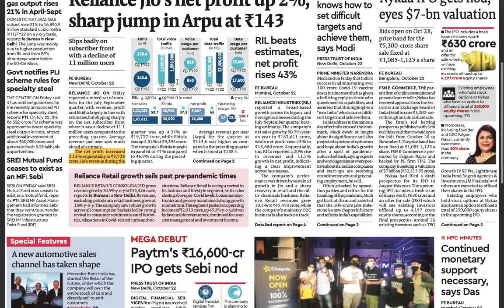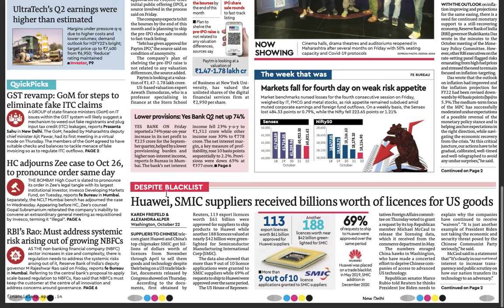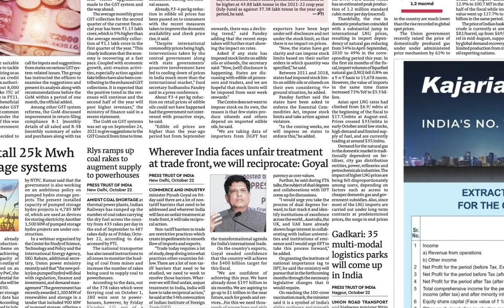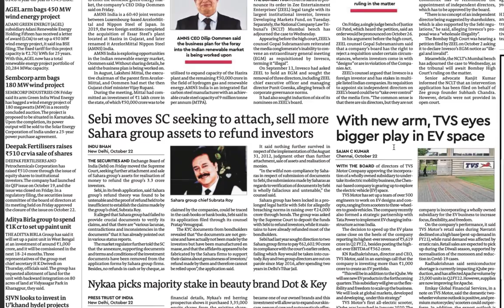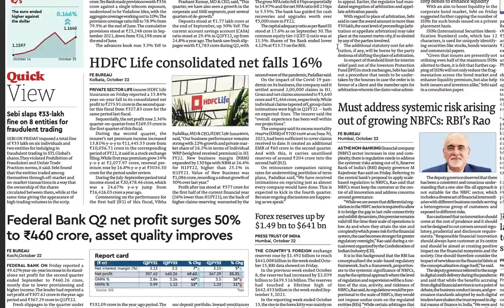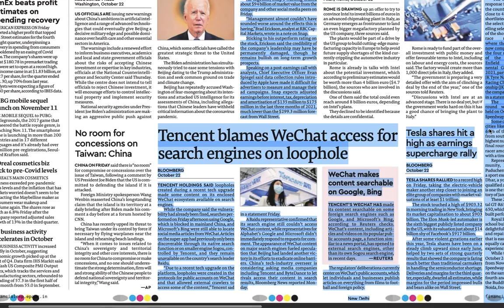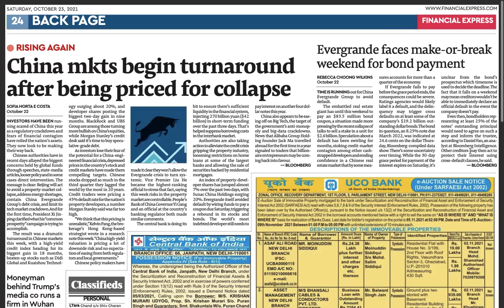NEWS Paper Reading | Business News I 23 Oct 2021I News Headlines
NEWS Paper Reading | Business News I 23 Oct 2021